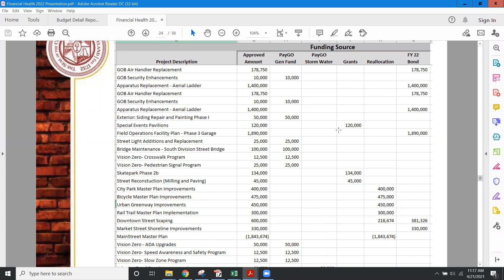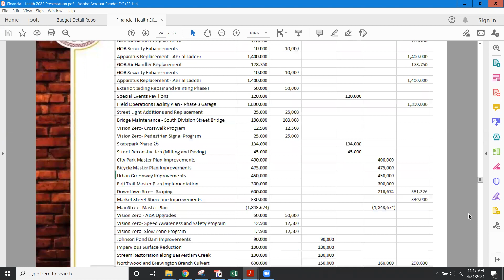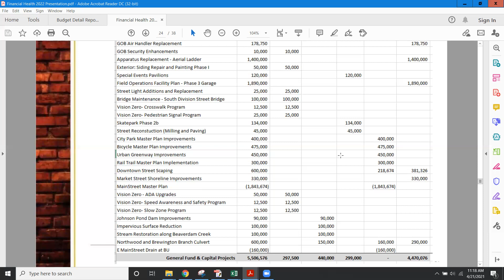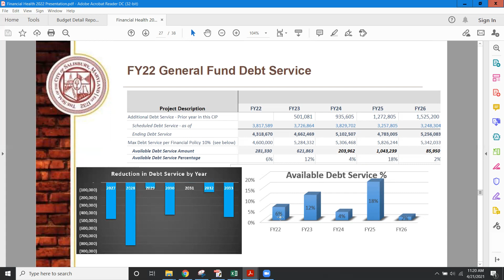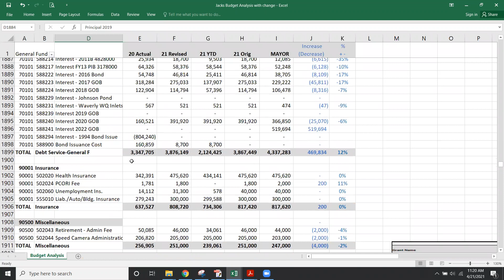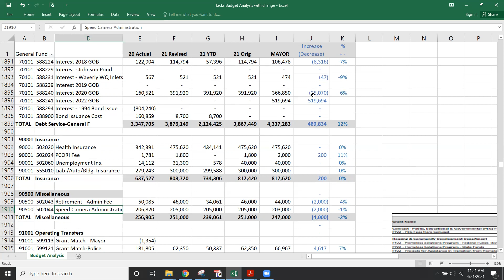City of Salisbury, MD Budget Session FY22 | Day 2 Part 2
The Salisbury, MD City Council meets with different offices to discuss budgetary needs for the upcoming fiscal year (June 21-June 22). This meeting is occurring on April 21, 2021, Day 2 of the budget meetings.